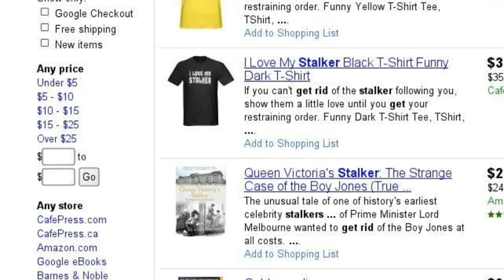Finding "The One"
Being prepared to take on a relationship is just as important as finding the right one (no matter which type of relationship...)